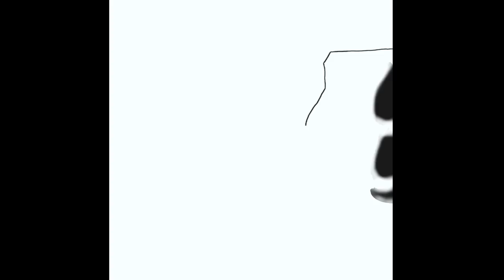CHOMPED by a GECKO! - REACTION!!!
Watch Tyrone Magnus's REACTION to Brave Wilderness's CHOMPED by a GECKO!!!

WANT TO BE IN MY VIDEOS?!!  THEN FOLLOW ME ON THE STARDUST APP

Want to send me a reaction video or ask a question?!!: Post it in the comments section or you can click on the "About" tab on my main channel page and then click "Send Message" If that does not work, send a message on my Facebook Fanpage